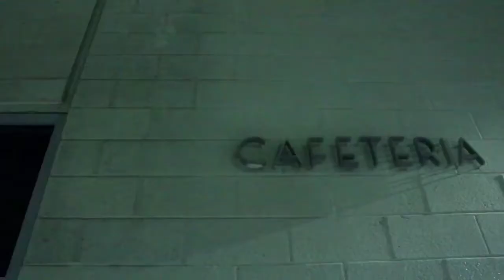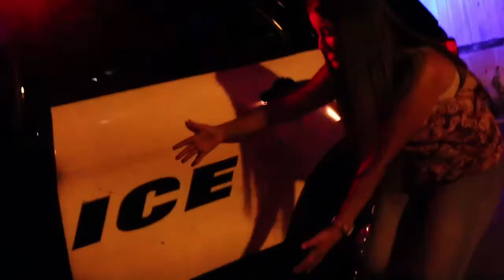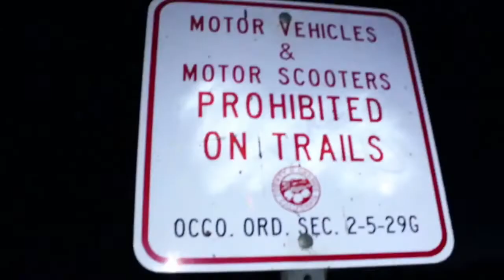Vlog 7 | 5/19/17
Come join us as we tour Brent Rivera's old High School. I get in a police car for the first time ever and we met some people and sang a couple songs. I really hope you guys enjoyed this vlog and thank you for the continued support ❤️

All the music I used:
Connect with NCS: